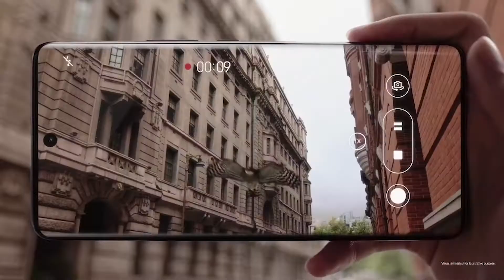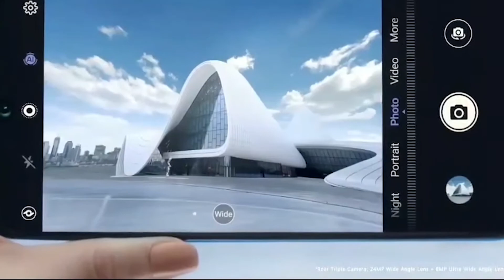TOP 5 celulares HUAWEI en 2022 📱 ¿Valen la pena? 🤨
En esta ocasión te comento sobre las mejores opciones de HUAWEI para utilizar en el día a día (Algunos de ellos con los servicios de Google).

¿Vale la pena tener un celular de esta marca en pleno 2022? Aquí todos los detalles.